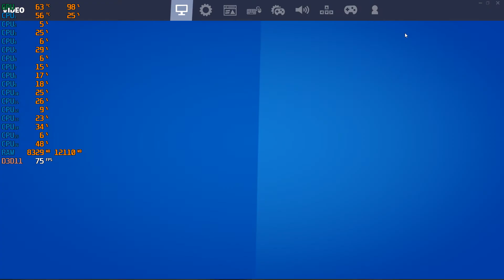4 Games - RYZEN 7 1700 - 16GB DDR4 - GTX 1060 3GB - A320m HDV